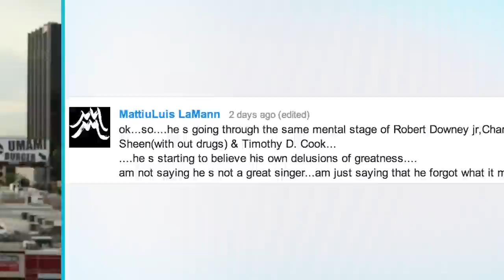South Beach Tow Truck Lady Dies & Seeks Revenge | What's Trending Now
The folks over at TruTV and South Beach Tow pulled another prank on a couple of chicks. Bernice comes back to get revenge.

Edited By: Jake Doull